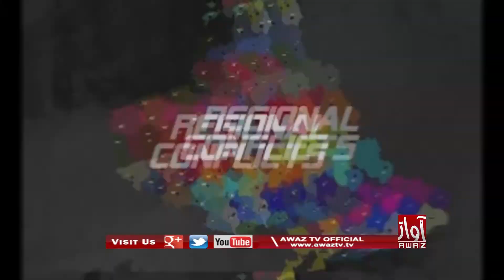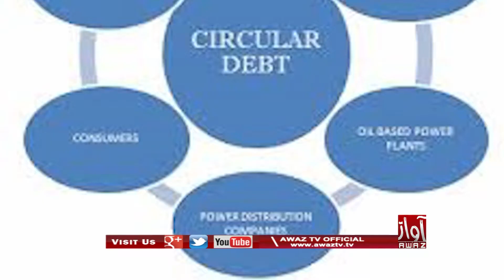Fifth Generation War Baabat Tafseeli Report | By Awaz Tv News